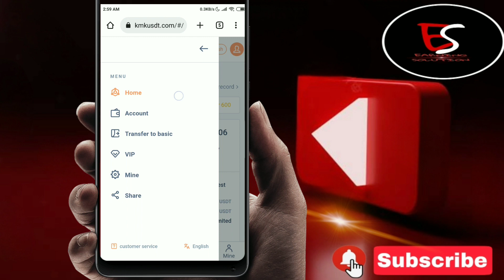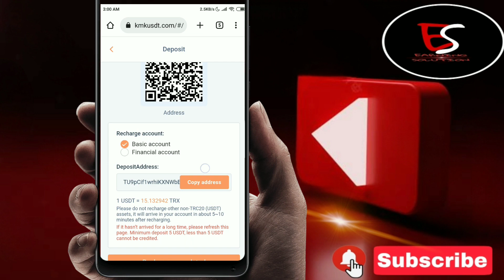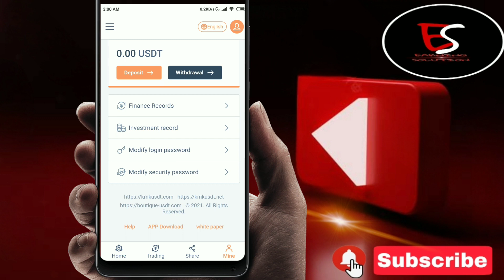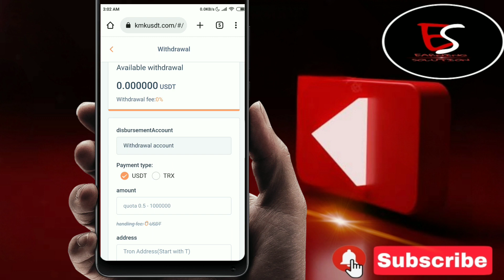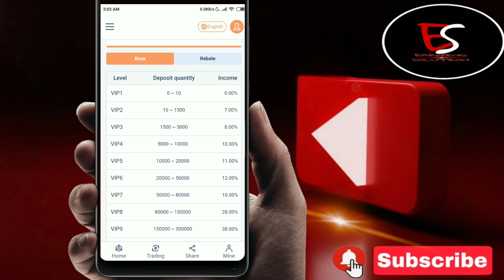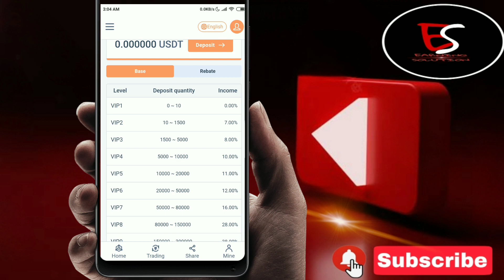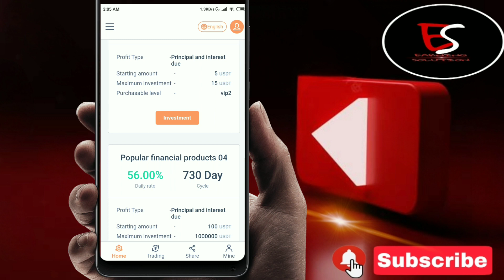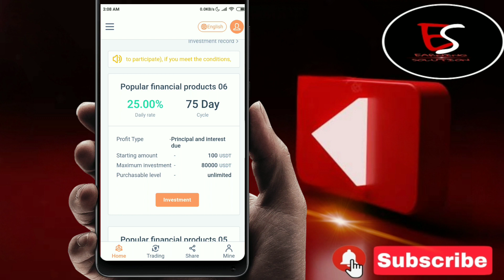KmK Usdt Earning Website Halal or Haram || watch complete video before investment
TOPICS
Kmkusdt new earning website
Kmk usdt latest update
Bluesky-task don't invest be careful

Assalam-O-Alaikum :-
Doston umeed hai sab kheriyat say hongy . Aur Main Sab Say Pehly Apnay Channel Par Aanay Walay Tamam Doston Ko Khush Amdeed Karta Hon .